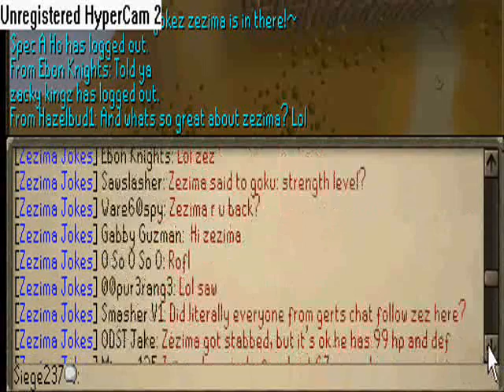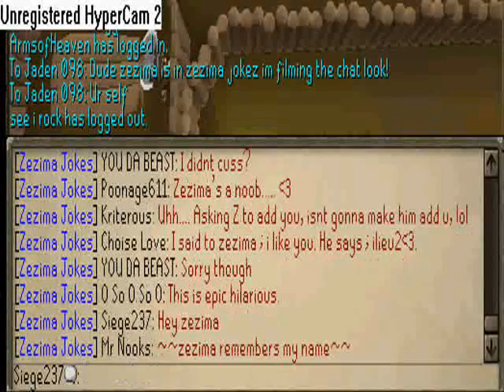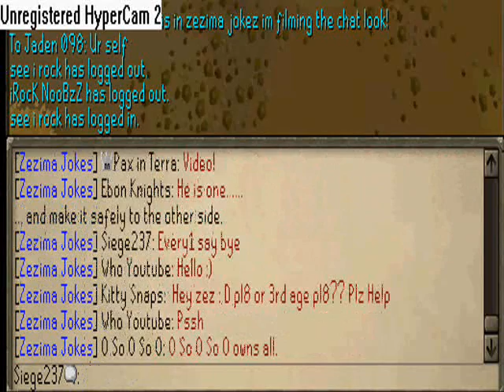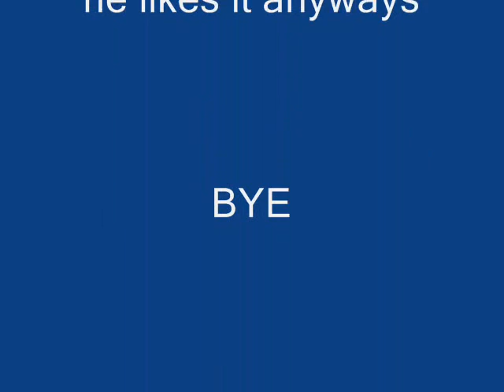Runescape- Zezima in an old abandoned friends chat